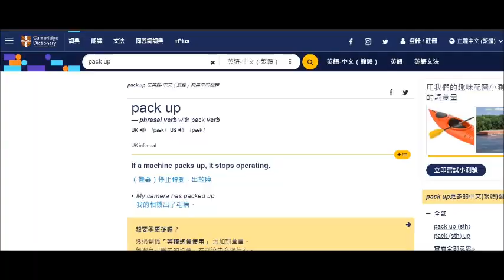20210803 啤梨晚報撚屌馬健賢鳩吹心目中有個女仔想請，但要條女識呢樣識嗰樣，成個鳩台所有嘢都識做。打女人偷錢賊林匡正想條女嚟做，又吹條女一定pack up到啲嘢。英文人點跟鳩吹英國大學生溝通？